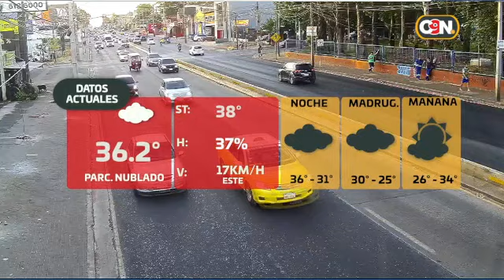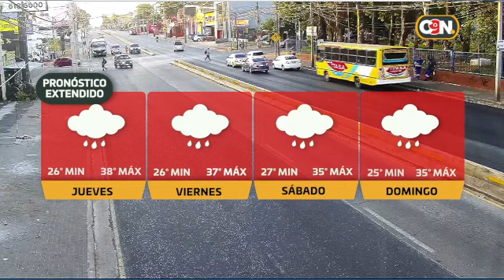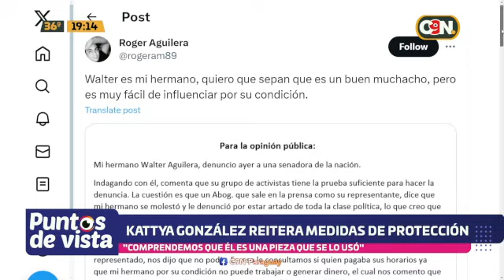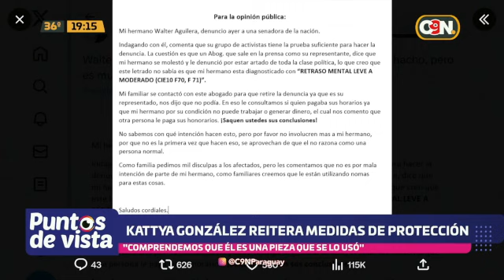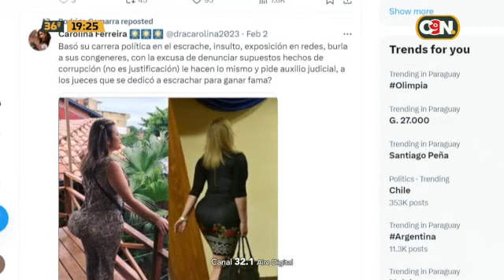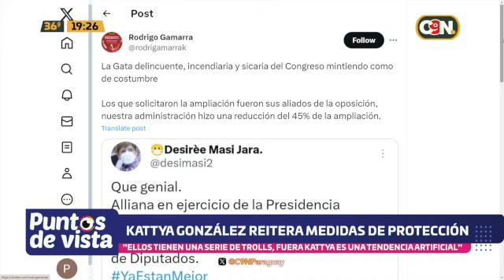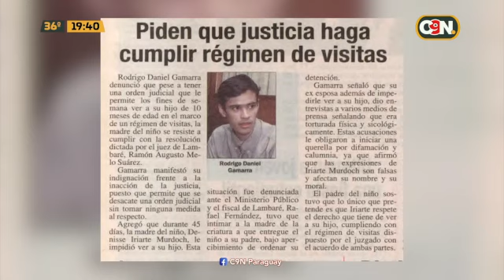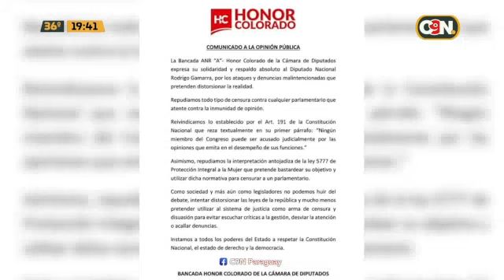Puntos de Vista C9N: 7 de febrero de 2024